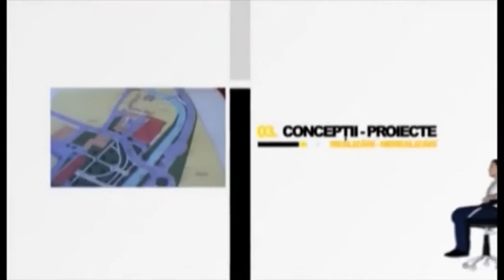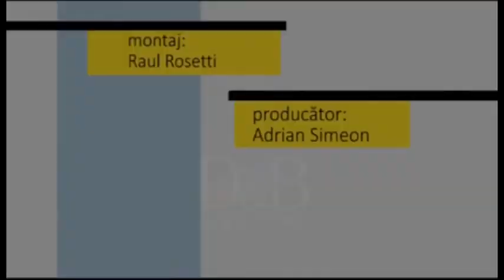Fotoliul cu ghimpi Lucian Heius